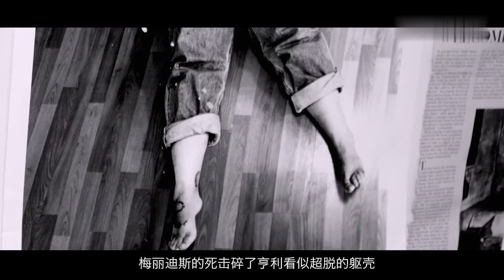老师控制不住自己朝女学生发脾气，导致学生选择在老师面前自杀